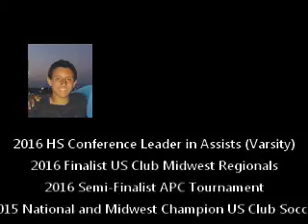Dane A Hoare - 2016 Soccer Film Clips (2019 Grad)